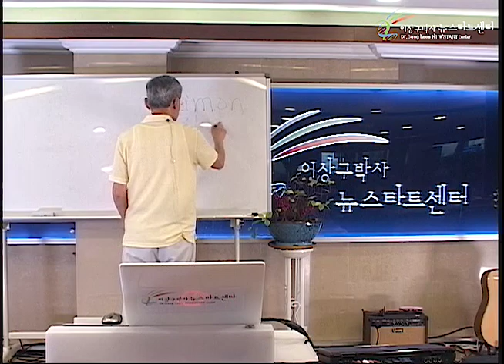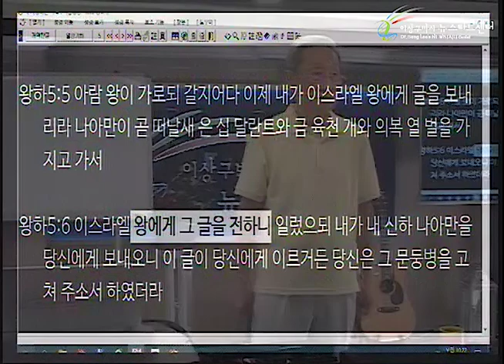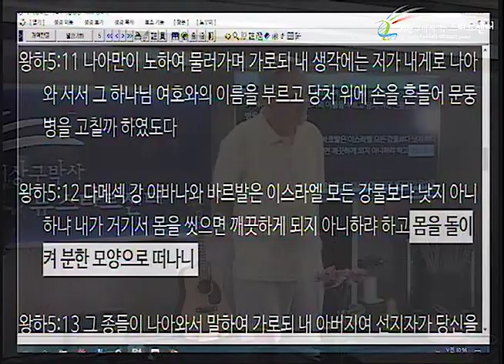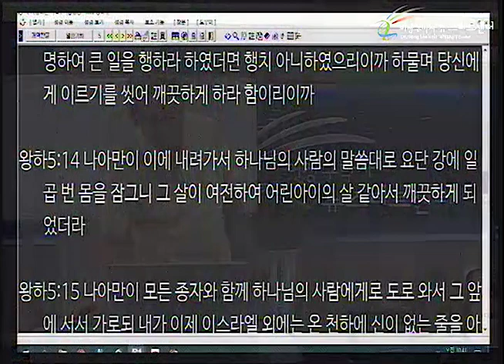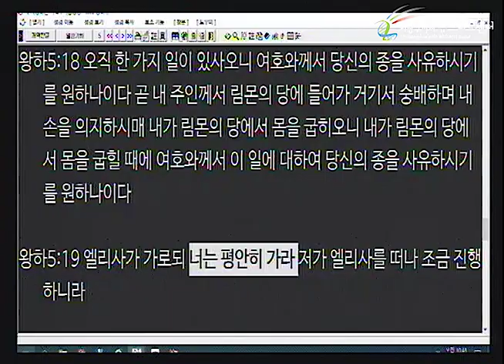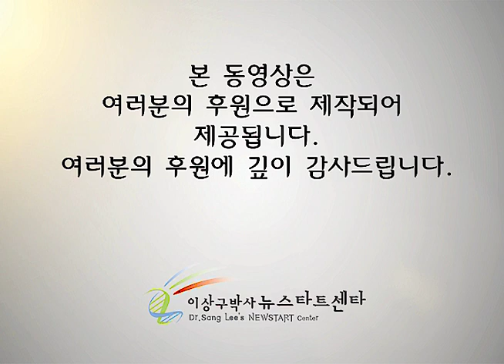H242 06 종교, 시대, 민족을 초월하신 여호와